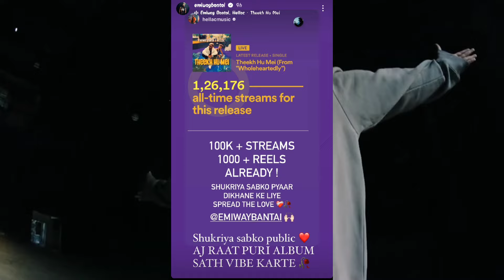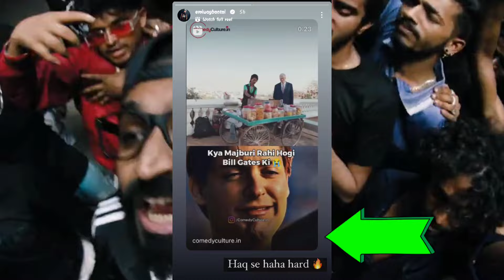EMIWAY BANTAI LIVE LEAKED 2 SONG OF ALBUM ⁉️😮 WHOLEHEARTEDLY | EMIWAY REPLY TO DOLLY CHAI WALA 🔥🥶